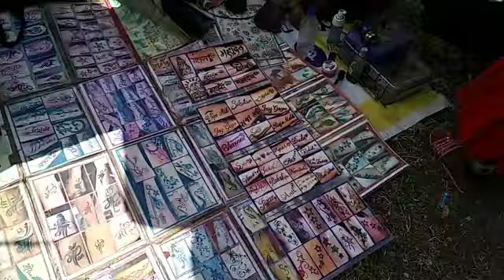maha shivratri ka mela